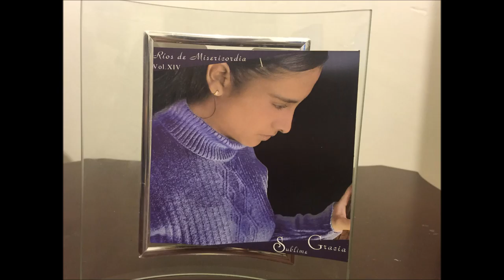SUBLIME GRACIA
CORO RÍOS DE MISERICORDIA
VOLUMEN 14
BASTATE EN MI GRACIA, DICE EL SEÑOR.